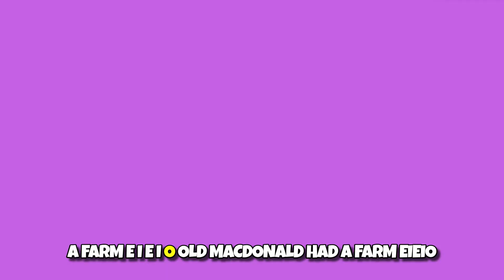Old MacDonald | Nursery Rhymes & Kids Songs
Welcome To TinyGeniusTV 🌟🍭

"Sing and dance along with this delightful animated rendition of the classic nursery rhyme, 'Old MacDonald Had a Farm'! Join Old MacDonald as he introduces you to his charming farm filled with adorable animals. Watch as each animal makes its unique sound, from the horse's 'neigh neigh' to the duck's 'quack quack'! This colorful and engaging animation is perfect for young children to learn about animals and the sounds they make while having loads of fun. Don't miss out on the excitement - press play and let the farm adventure begin!"

Lyrics:

E-I-E-I-O!
And on this farm he had a horse
E-I-E-I-O!
E-I-E-I-O!

E-I-E-I-O!
And on this farm he had a cow
E-I-E-I-O!
E-I-E-I-O!

E-I-E-I-O!
And on this farm he had a pig
E-I-E-I-O!
E-I-E-I-O!

E-I-E-I-O!
And on this farm he had a sheep
E-I-E-I-O!
E-I-E-I-O!

E-I-E-I-O!
And on this farm he had a chicken
E-I-E-I-O!
E-I-E-I-O!

E-I-E-I-O!
And on this farm he had a duck
E-I-E-I-O!
E-I-E-I-O!